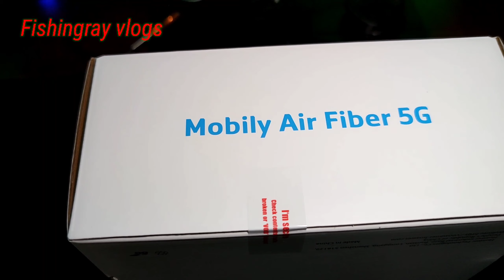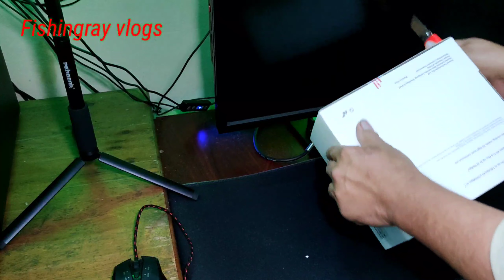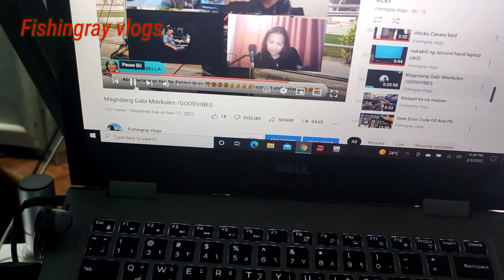Kumuha ng Bagong Router /Fishingray vlogs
Fishingray vlogs